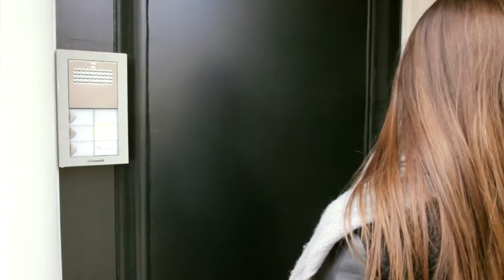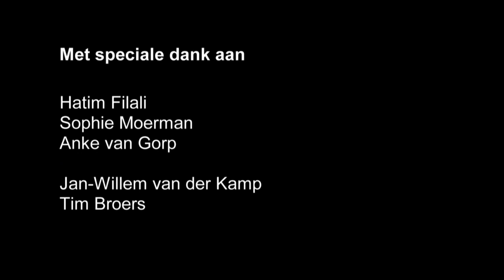Robin Schelhaas afstuderen herkansing